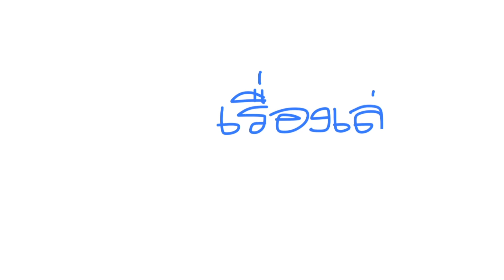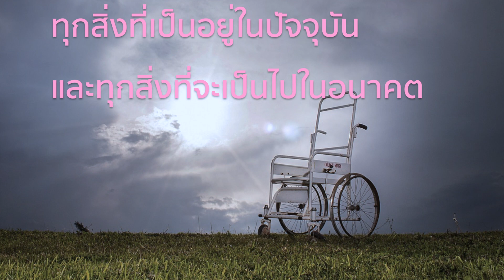รักแท้...เหนือกาลเวลา | เรื่องเล่ารับอรุณ 365 | รุ้งแปดสี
ความรักที่แท้ อยู่เหนือกาลเวลา
และความเปลี่ยนแปลงใดๆ
འ
มุมคิดเสริมพลังชีวิต